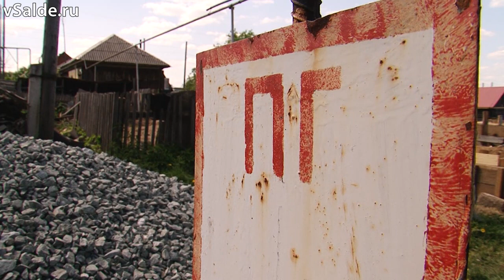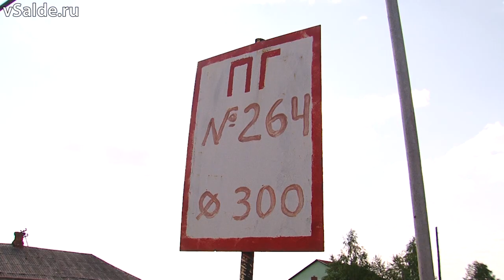Пленный гидрант. Салдинца обязали перенести забор для доступа к пожарной колонке